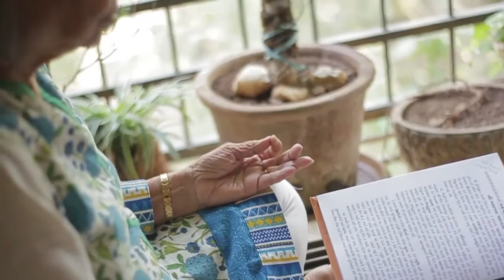Better Days - Stories of The Lesser Known Heroes Of India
India is a land of extremes. 2% of its population lives in decadent luxury while over 40% struggles to make ends meet. Opportunities are often skewed in favour of the rich, thus creating larger divides within societies. This divide can only be bridged using innovative solutions.

Lack of learning opportunities, water scarcity, unhygienic living conditions, religious divide and various other issues may continue to plague this country, but there are those who are working tirelessly to develop innovative solutions and create a better future for all of us! Better Days is our project with Bem Te Vi Produces and we aim to narrate the stories of the lesser known heroes of India.